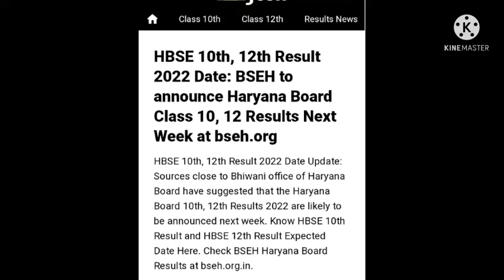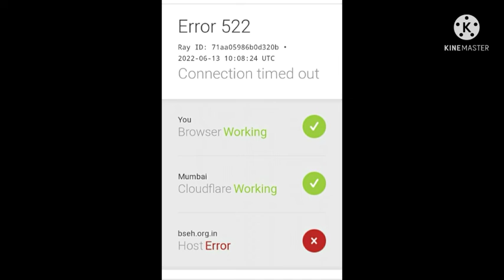अब हुआ इन्जार ख़तम इस दिन होगा hbse 10th और 12th का रिजल्ट declare